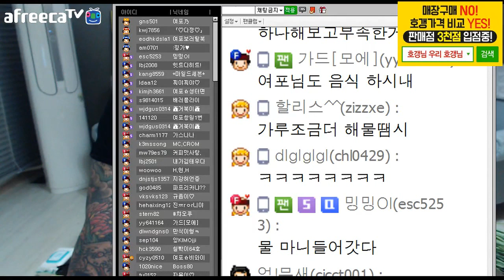BJ김여포//나는 요리왕!!오늘의 요리는 파전이요~~(암걸리는 파전 레시피ㅋㅋ)